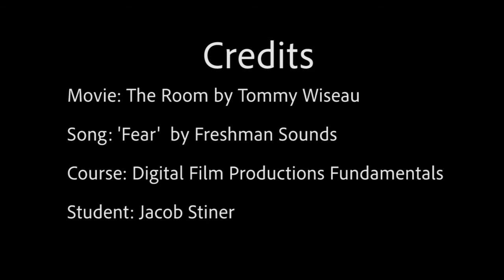The Room as a Thriller : Trailer Remake Assignment